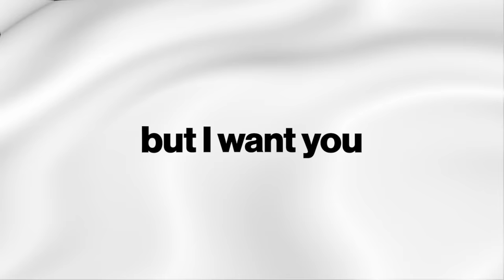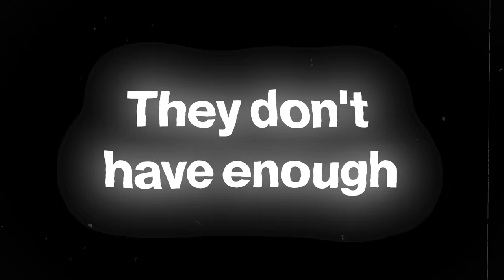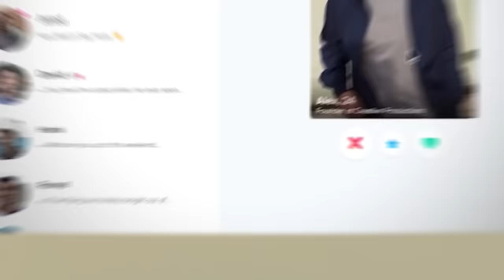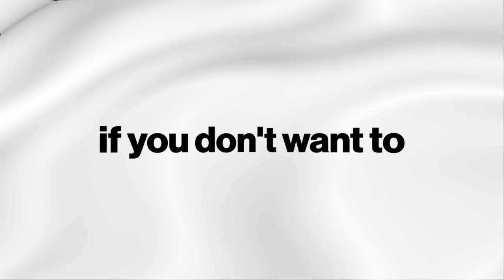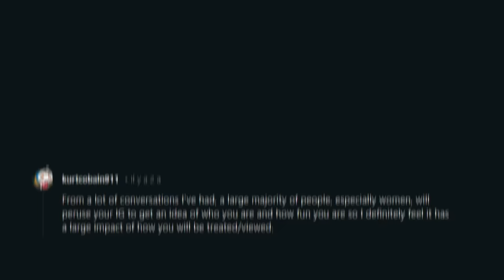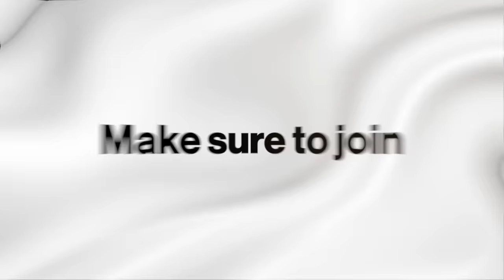how to actually use social media for attraction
In this video, we talk about how to best utilize social media for attraction and social proof.